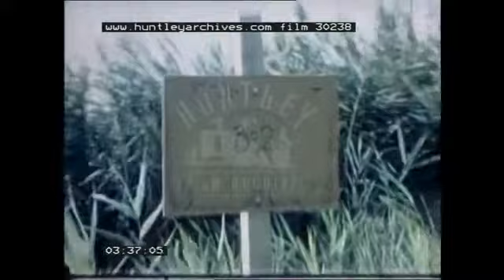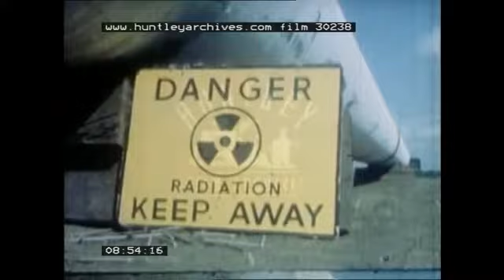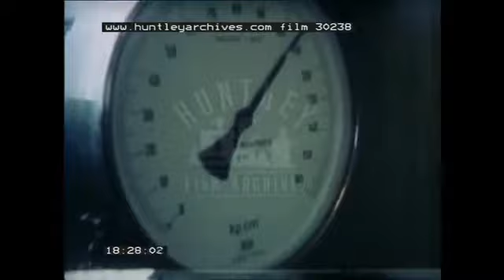Film - Building and laying gas pipes in NZ 1960's & 70's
This is how they did it back then.

Dig & Lay all Day.

We continue the tradition.